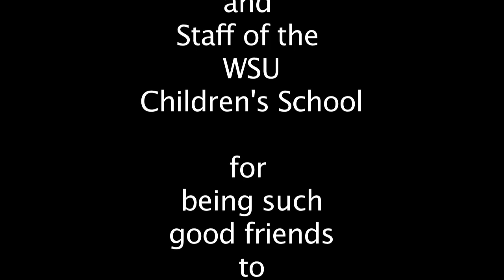Final Project G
Birthday party for four year old